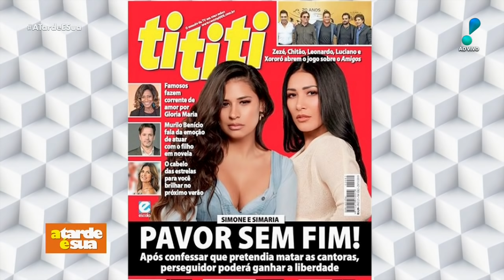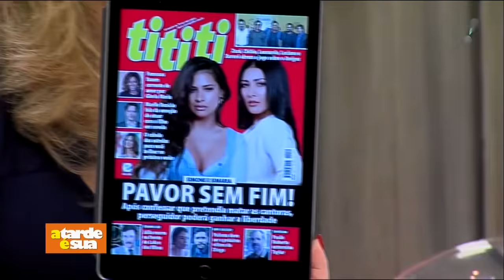A Tarde é Sua (20/11/19) | Completo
A apresentadora Sonia Abrão recebe Faa Morena e fala sobre as novidades do mundo das celebridades ao lado de Márcia Piovesan, Léo Áquilla, Felipeh Campos e Alessandro Lo-Bianco.